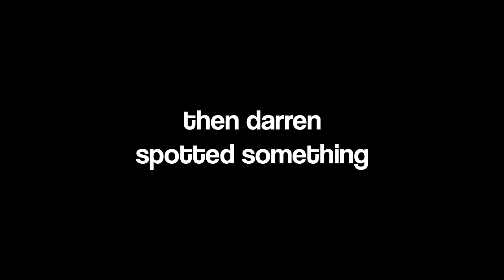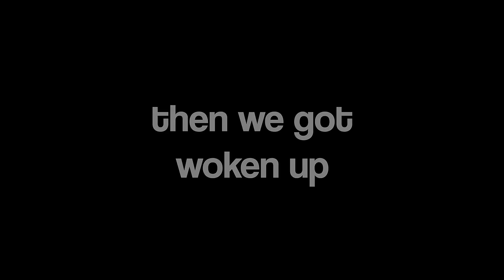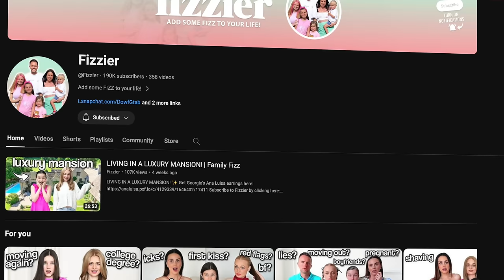CAMPING OVERNIGHT in AFRICA CHALLENGE! *so scary* | Family Fizz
We are doing a CAMPING OVERNIGHT in AFRICA CHALLENGE where we have to survive for 24 hours overnight in Moremi Game Reserve, Okavango Delta in Botswana! It is SO SCARY! We will try to show you our night routine and morning routine and then of course the actual trying to survive all night while surrounded by lions, leopards, hyenas, wild dogs and more eeeek!